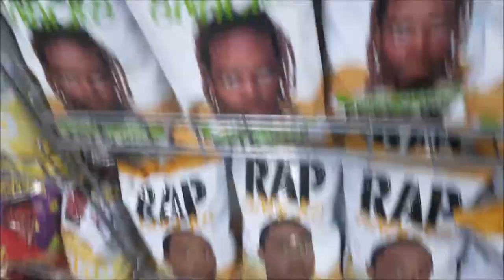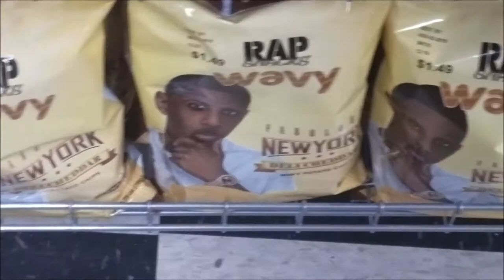I ALMOST DROWNED AT THE WAVE POOL PARTY!!! | NCAT VLOG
💜✨READ THIS✨💜

~ Background !! ~

Name: Kendra Payne
Age: 20
Hometown: Richmond, Virginia
School: North Carolina A&T State University
Classification: Junior
Major: Architectural Engineering
Camera: Galaxy S7
Editing: Windows Movie Maker